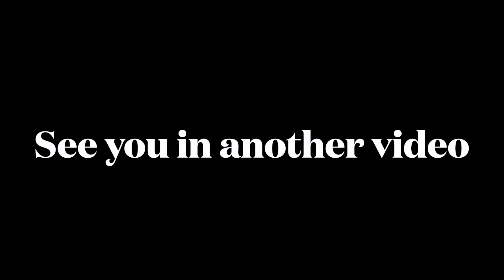Tina Turner Tribute Montage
Tina Turner has sadly passed away at 83 from an unspecified illness. This is one of the most saddest deaths in music history. She left behind a legacy of amazing songs such as What's Love Got to Do With It and many other songs to name. She is a strong survivor of domestic violence. She may be gone but her legacy will be alive.